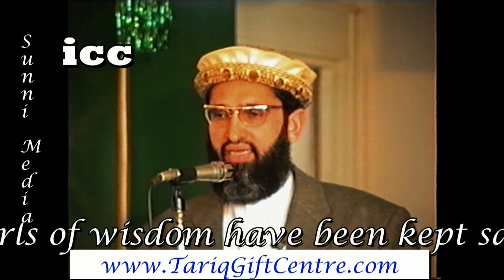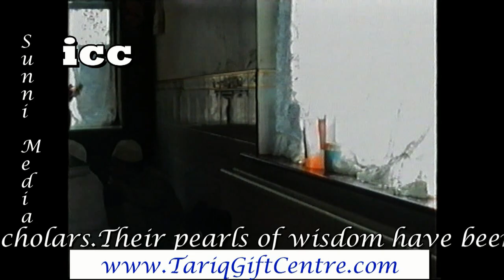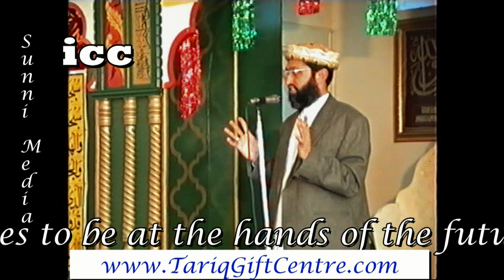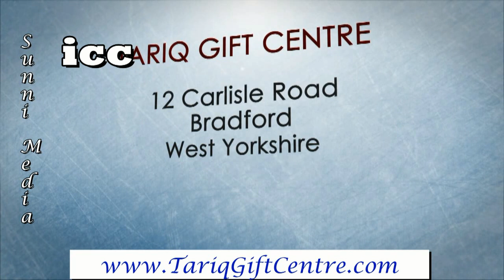Doctor Abdul Quddus Khan (Chairman Shah-e-Hamdan Foundation)at Nagina Masjid Oldham UK